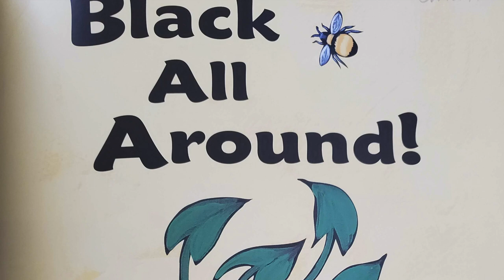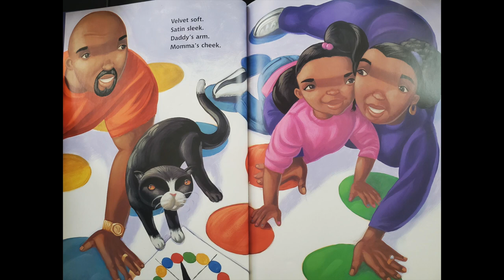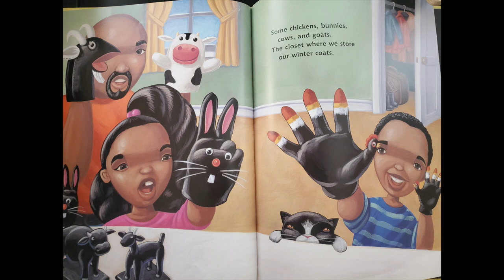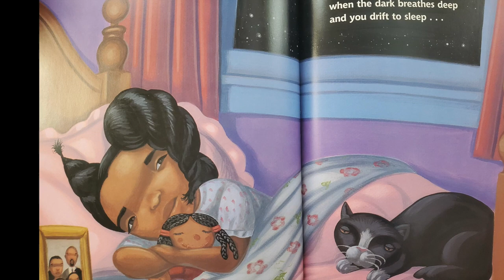Black All Around, by Patricia Hubbell | Beautiful | Read Aloud | Diversity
Black | Diversity | Black beauty
This video is the things we see around us that we would not normally see that are black.  How we don't realize how many beautiful things that are black on a regular basis. That Black is Beautiful.  Such a beautiful well illustrated book, filled with beauty, love and laughter.
“I am glad that you are here. If you are still looking for videos on black_all_around
Also, please share and give this video two thumbs up :) I hope you stick around. Until next time. See you soon!